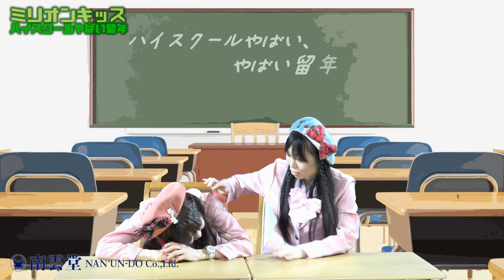ミリオンキッス（恵中瞳 & カンパーニュ楓） 『ハイスクールやばい留年』 PV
ミリオンキッス　 『ハイスクールやばい留年』

恵中瞳 & カンパーニュ楓
『ミリオンキッス』
実力派シンガーユニット！